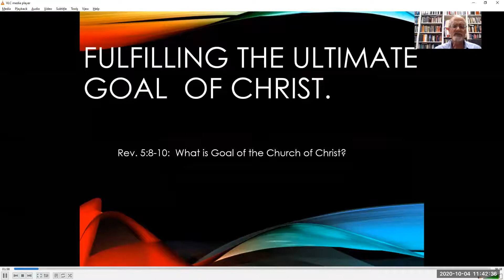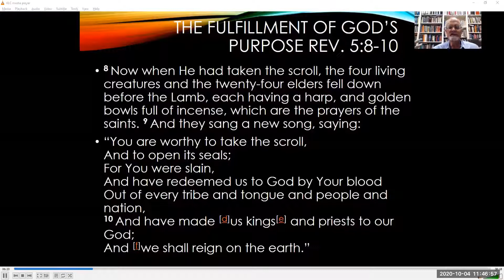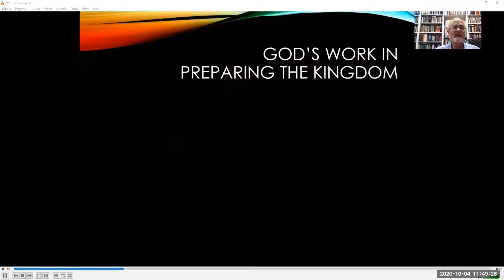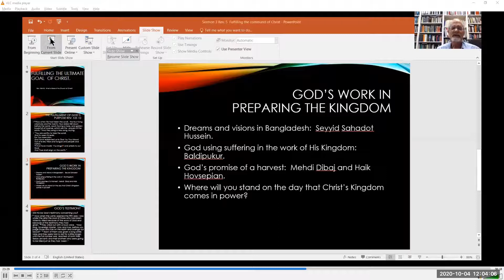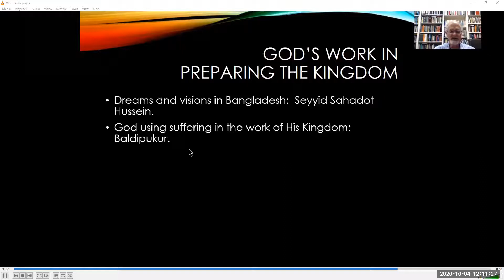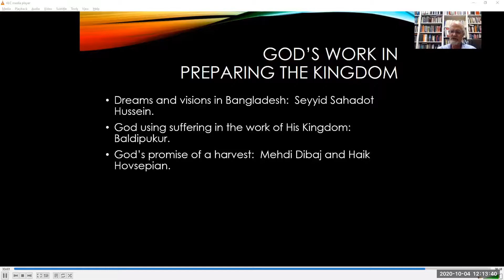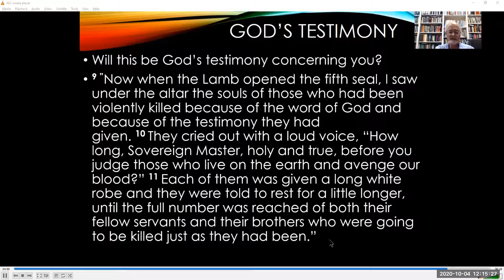English Sermon / Mission Conference Sunday Session 10 04 2020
The Glocal Call of Christ to His Church - Dr. Cashin